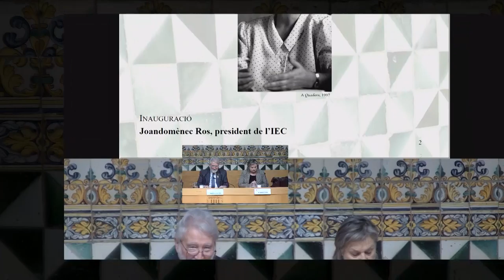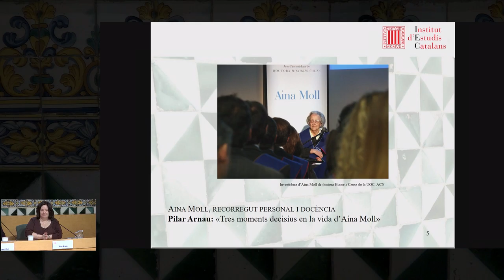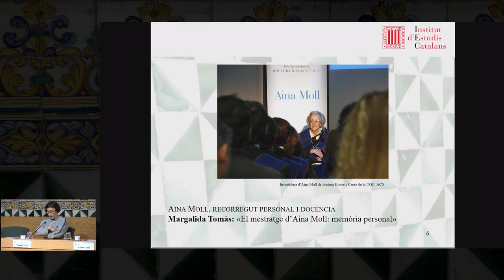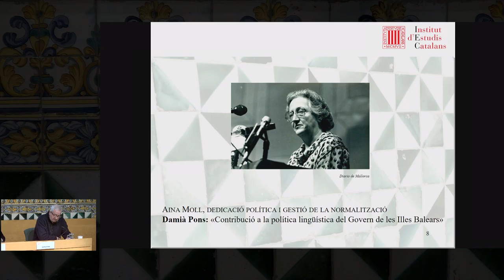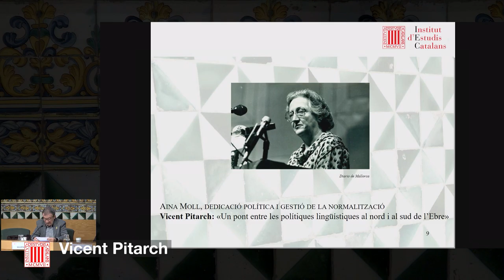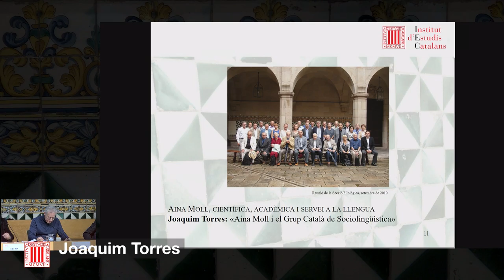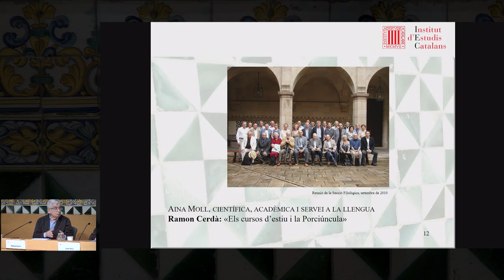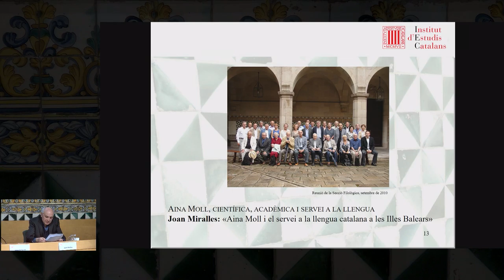Sessió en memòria d’Aina Moll i Marquès (1930-2019)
Sessió en memòria de la filòloga menorquina Aina Moll i Marquès. Durant la sessió es va fer un recorregut per la trajectòria personal i de docència d’Aina Moll, per la seva dedicació política i de gestió de la normalització i també per la seva vessant científica, acadèmica i de servei a la llengua.

La benvinguda ca anar a càrrec de Joandomènec Ros, president de l’Institut d’Estudis Catalans (IEC), seguida de la intervenció de M. Teresa Cabré, presidenta de la Secció Filològica.

Organització: Secció Filològica de l'IEC